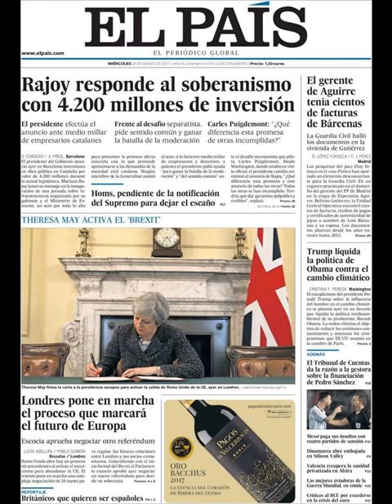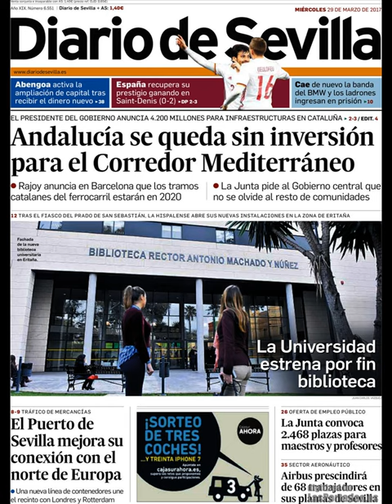Noticias Miércoles 29 Marzo 2017 Portadas Titulares Diarios Periódicos España Spain News